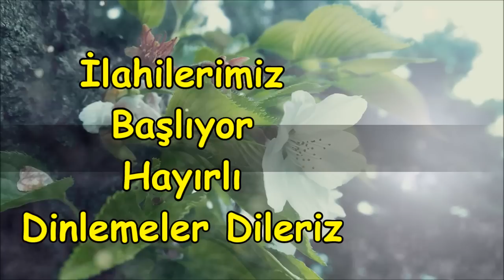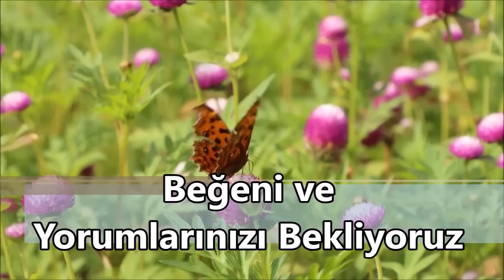🌹En Sevilen Yeni İlahiler🌹Karışık Güzel İlahiler Dinle🌹Abdurrahman Önülden Ağlatan İlahi Dinle🌹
🌹En Çok Dinlenen İlahiler🌹Karışık Güzel İlahiler🌹Muhteşem Seçilmiş İlahiler - Yeni İlahi Dinle🌹

ilahi kervanı,
ilahi dinle,
ilahiler dinle,
yeni ilahiler,
karışık ilahiler,
en sevilen ilahiler,
seçme ilahiler,
2023 ilahileri,
2023 ilahi dinle,
ilahiler 2023,
karışık ilahiler 2023,
ilahi 2023,
yeni ilahiler 2023,
abdurrahman önül ilahileri,
hasan dursun ilahileri,
cemal kuru ilahileri,
son çıkan ilahi,